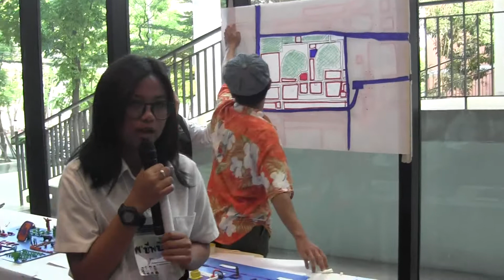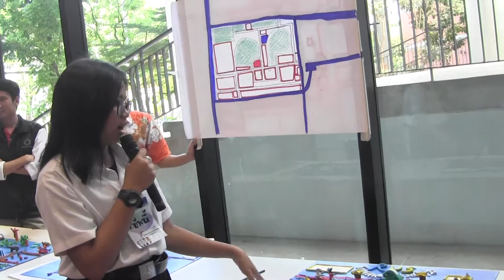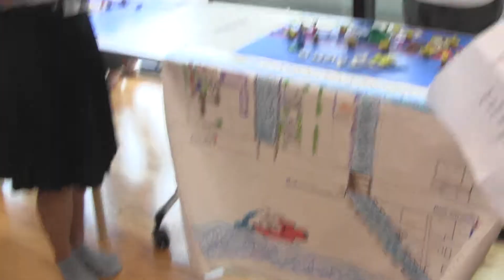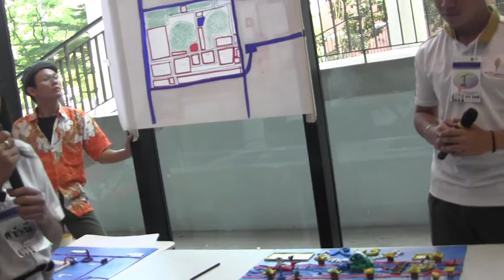นำเสนอ PIZZA MAP จากทีมรากแก้ว ม.เทคโนโลยีราชมงคลสุวรรณภูมิ(2 เม.ย.60)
เป็นกิจกรรมการนำเสนอแผนที่โครงการพัฒนาชุมชนรอบๆมหาวิทยาลัย จากโจทย์ที่ได้รับมอบหมายให้นักศึกษาได้วางแผนการพัฒนาชุมชนในรูปแบบแผนที่ Pizza map ด้วยการนำเสนออย่างเป็นขั้นตอน เพื่อให้เห็นภาพในการทำโครงการ ทั้ง 13 มหาวิทยาลัย ได้แก่

1. ม.เกษตรศาสตร์
2. ม.บูรพา
3. สถาบันฯ ลาดกระบัง
4. มรภ.พิบูลย์สงคราม
5. มรภ.วไลยอลงกรณ์
6. มทร.สุวรรณภูมิ วิทยาเขตนนทบุรี
7. วชช.ตราด
8. วชช.สระแก้ว
9. ม.ธุรกิจบัณฑิตย์
10. ม.กรุงเทพธนบุรี
11. ม.รังสิต
12. มทร.ธัญบุรี
13. มทร.รัตนโกสินทร์

มานำเสนอแผนการพัฒนาออกมาได้อย่างเข้าใจถึงกระบวนการพัฒนาที่มีการทำเป็นลำดับขั้น โดยทุกมหาวิทยาลัยได้มีการวางแผนที่เน้นการใช้ศาสตร์พระราชาและการบูรณาการจากหลายภาคส่วนมาทำการขับเคลื่อนโครงการฯ ที่มีการเชื่อมโยงการเขียนแผนโครงการในรูปแบบ Development Design ในหัวข้อคือ เราจะทำอะไร พื้นที่ไหน ผู้ที่เราจะไปช่วยเหลือ เราจะทำอย่างไร เราจะเริ่มต้นอย่างไร ประโยชน์ที่ชุมชนจะได้รับ(ชุมชนได้อะไร/เราได้อะไร) การสนับสนุนจากมูลนิธิรากแก้ว ความช่วยเหลือจากภาคีเครือข่าย  โดยมีคณะกรรมการได้แก่ นางวัชราพร ช้างขนุน ปลัดอำเภอพุธมณฑล รศ.นพ.ปรีชา สุนทรานันท์ รองอธิการบดีฝ่ายกิจการนักศึกษาและศิษย์เก่าสัมพันธ์ ดร.ชิตชยางค์ ยมาภัย ผู้อำนวยการกลุ่มภารกิจวิจัยและพัฒนาชุมชน อาจารย์จากสถาบันภาษาฯ มหิดล และคุณจุฬาลักษณ์ เครือจันทร์ หัวหน้าฝ่ายพัฒนานักศึกษา กองกิจการนักศึกษา และตัวแทนจากพี่รากแก้ว เป็นผู้ให้คะแนนและร่วมแสดงความเห็นการนำเสนอของแต่ละโครงการในครั้งนี้
แต่ละทีมจากหลายสถาบันอุดมศึกษา นำเสนอโครงการน้อมนำศาสตร์พระราชามาใช้กับชุมชนโดยการมีส่วนร่วมของชุมชน ตามหลักปรัชญาเศรษฐกิจพอเพียง ได้อย่างครบถ้วนทุกมิติ
@กิจกรรมสัมมนาเครือข่ายภาคกลาง และสัมมนาการบริหารโครงการ มูลนิธิรากแก้ว 30 มี.ค.-2เม.ย.60 ณ ม.มหิดล วิทยาเขตศาลายา